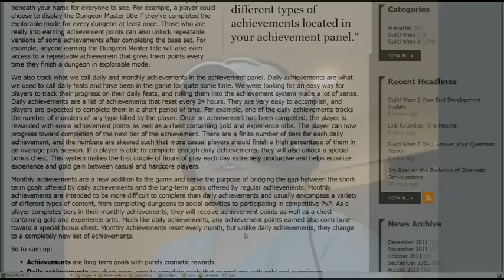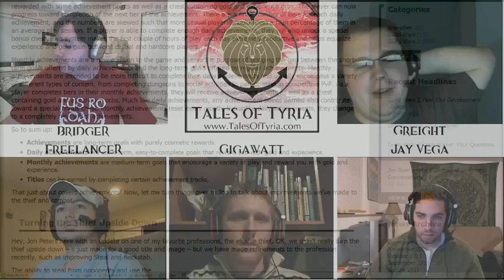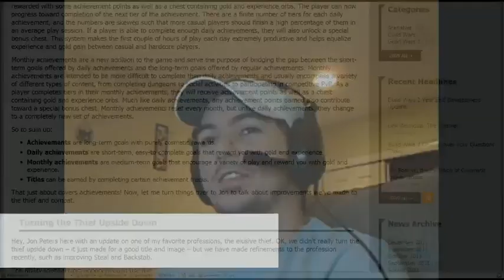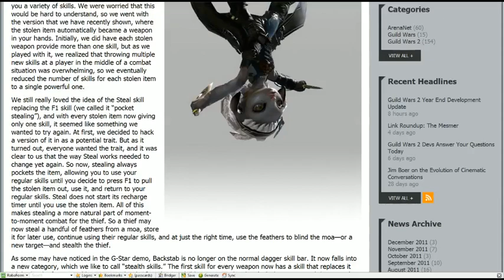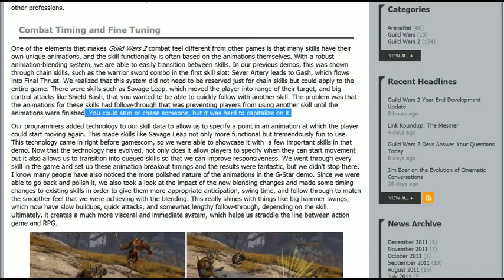Tales of Tyria - #12: Achievement Unlocked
This week's show breaks down the End Year Development Update from the Arenanet blog and asks the question: What's your Ideal MMO?

04:38 - News: End Year Development Update
08:16 - Bridger Rant: Achievement Unlocked
52:08 - Roundtable: The Ideal MMO